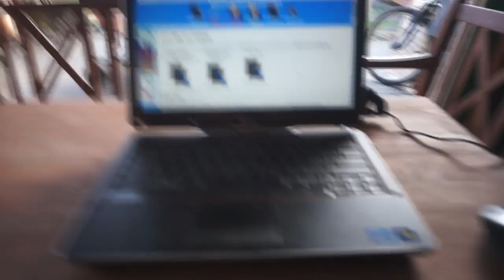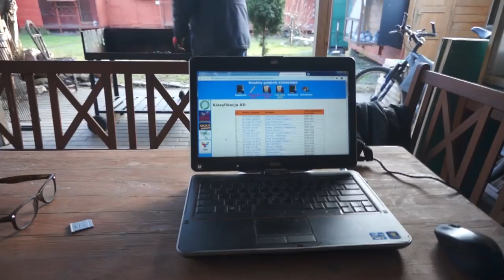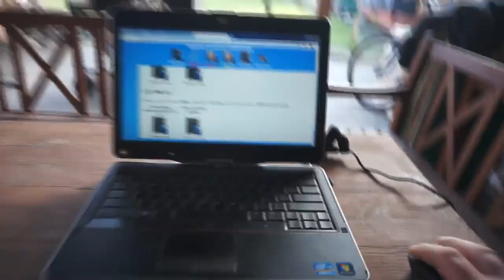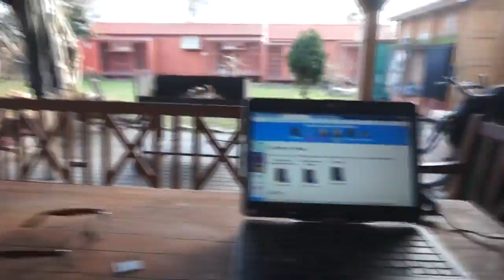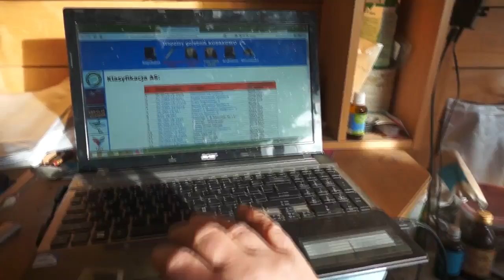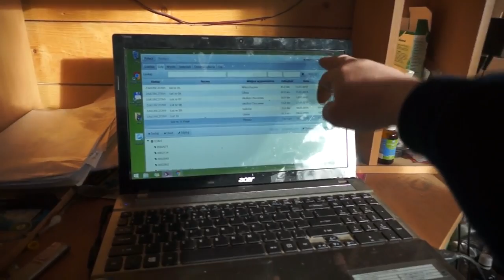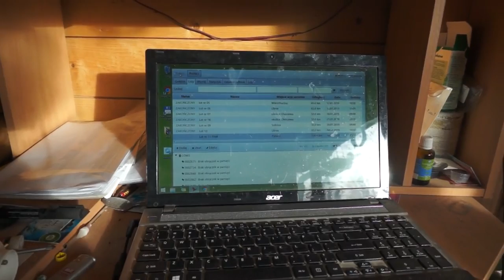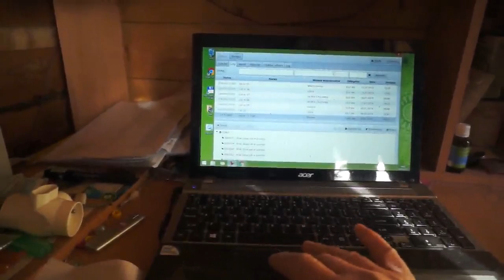WG Kosakowo 2019 - loty zimowe - finał - część 1 - 10.02.2019r.